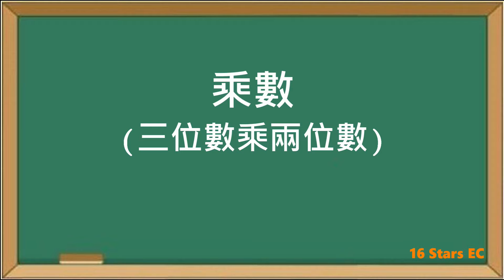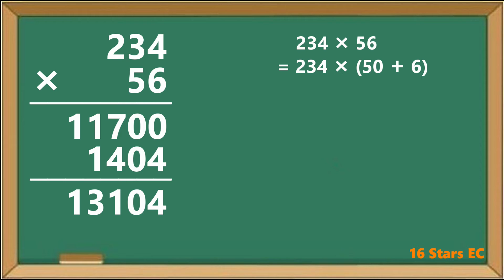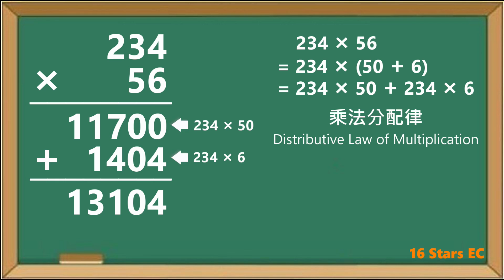乘數 (三位乘兩位) Multiplication of 2digit & 3digit Numbers.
【想考入神校或超名校, 必報讀16星教育中心】
本中心在殿堂級的導師團隊帶領下, 協助無數小學生升上神校和超名校, 包括 聖保羅男女中學, 聖保祿學校, 拔萃男書院, 喇沙書院 和 德望學校等。 在數學科方面, 本教育中心一向著重明白各課題的運算原理, 數理關係, 邏輯思維和數學公式的推算方法, 擺脫書本和學校死記硬背數學公式的教學模式和機械式的做數方法, 使學生能融會貫通所學知識, 利用運算技巧以聰明方法做數學題, 在數學科得到佳績。本教育中心的願景就是我們的學生都在香港中學文憑考試HKDSE成為「16星超級狀元」。
👨‍🎓 歡迎 Whatsapp 查詢課堂 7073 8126